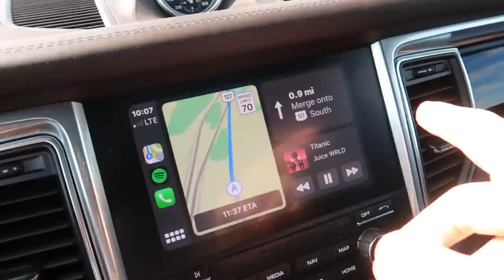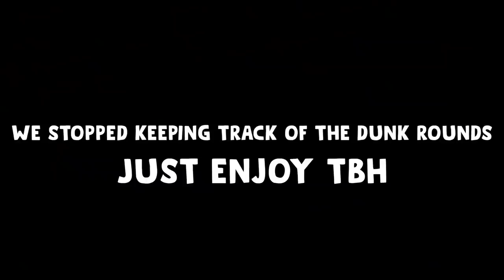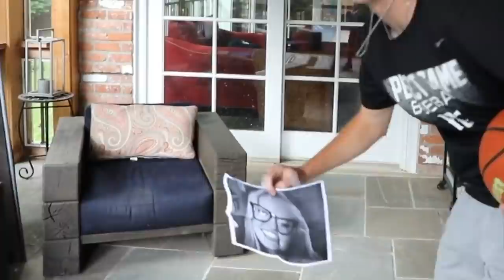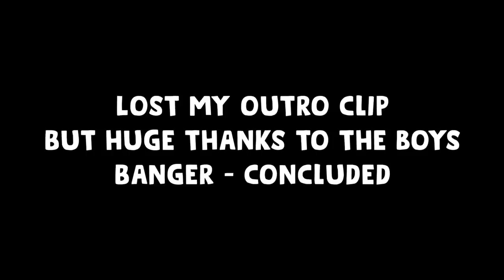I Ran An INSANE Dunk Contest w/ My Subs...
huge shoutout to the boys for making this dope dunk contest possible... enjoy!